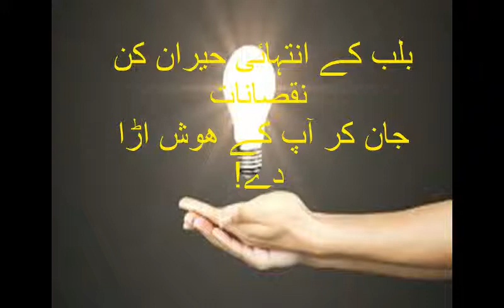Bulb/ Light ke Heran kun nuqsanat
Verified Health Tips,, beauty hacks, tips, how to grow long hair, healthy hair, quick, easy, 2016, way, best, new, method,, cheap, tutorial, cute girl hairstyles, damaged hair, at home hair hacks, hair